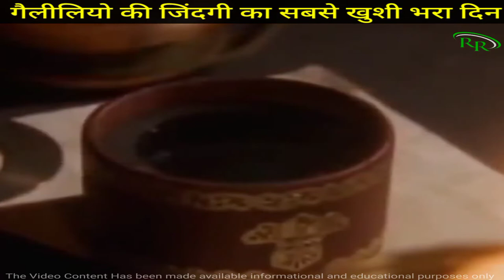गैलीलियो की जिंदगी का सबसे खुशी भरा दिन 🤔